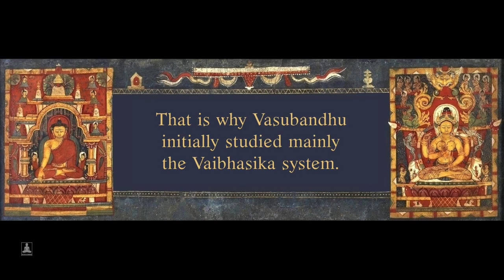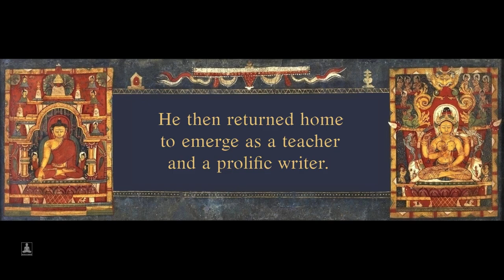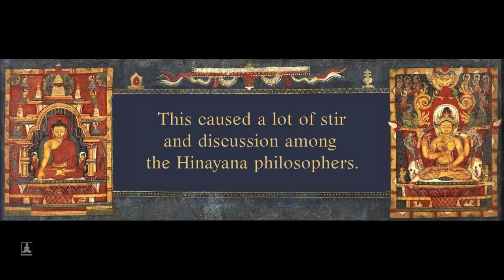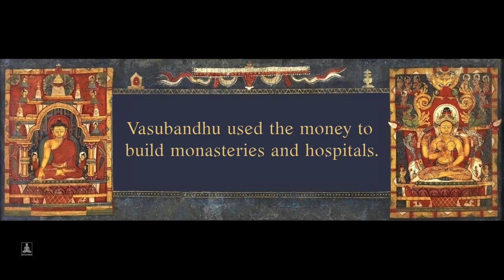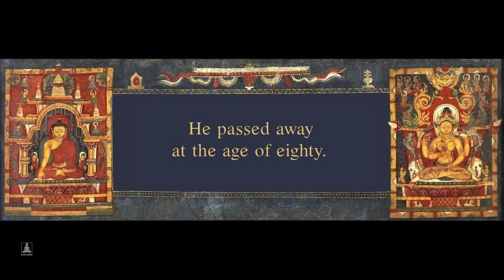The short biography of Vasubandhu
Vasubandhu who was the co-founder of the Yogachara tradition.

BTC address   bc1q0j9tr3uzp592xqkj98546nspvanfczj4xvf0qg
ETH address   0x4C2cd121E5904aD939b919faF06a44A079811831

Calcutta Sunset by E´s Jammy Jams

Artwork:

Collection of John & Karina Stewart
Publication: Nyingma Icons
Publication: Three Hundred Icons